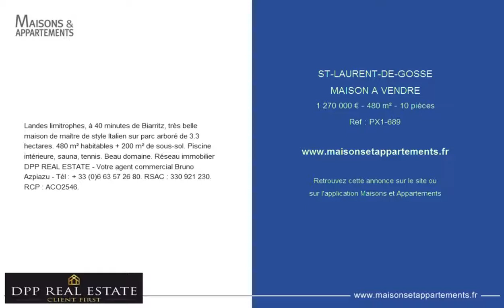ST-LAURENT-DE-GOSSE - MAISON A VENDRE - 1 270 000 € - 480 m² - 10 pièces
Référence : PX1-689
Landes limitrophes, à 40 minutes de Biarritz, très belle maison de maître de style Italien sur parc arboré de 3.3 hectares. 480 m² habitables + 200 m² de sous-sol. Piscine intérieure, sauna, tennis. Beau domaine. Réseau immobilier DPP REAL ESTATE - Votre agent commercial Bruno Azpiazu - Tél : + 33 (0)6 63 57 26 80. RSAC : 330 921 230. RCP : ACO2546.

Cette annonce vous est proposée par l'agence DPP REAL ESTATE